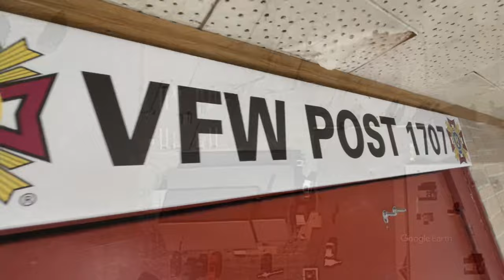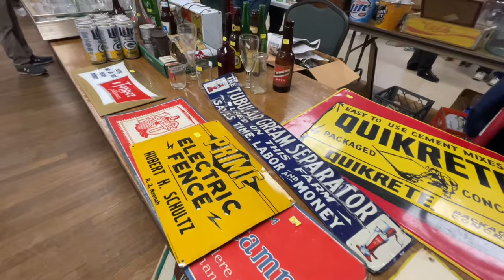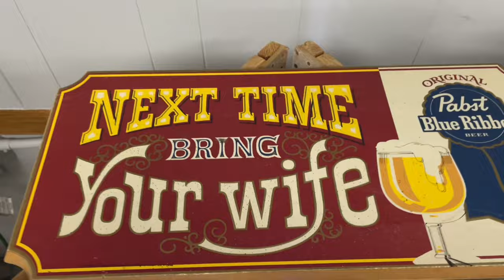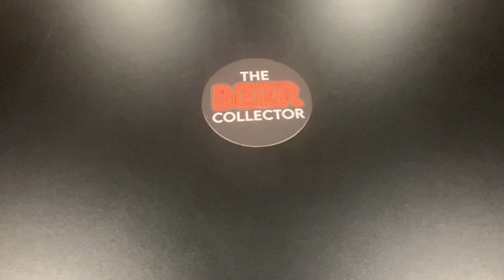Why does this BEER SIGN call to me - Portage Beer Collectible Show?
Highlights of the Spring Badger Breweriana Bottle and Advertising Show at the VFW Hall in Portage, Wisconsin on March 2, 2024.

This Beer Show had one of my favorite beer signs, a unopened bottle of beer from the 40’s and so much more amazing Beer Signs and other Beer Collectibles.  A flea market of just beer stuff.

This Beer Show also had many beer cans, beer signs and other Breweriana collectibles that you’d be lucky to find at an Antique Store, Flea Market or Yard Sale for your garage bar, mancave, home bar, or tavern.